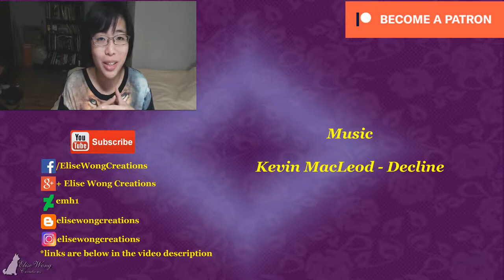Wooden Frame Time Lapse Painting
If you like what you see and you feel like leaving a tip, you may do so here and I greatly appreciate your contribution ^^

If you guys would like to be updated on what I'm doing, you can follow me on
Blogspot